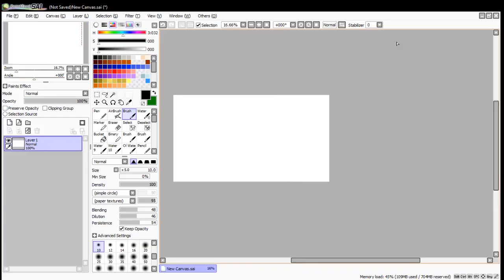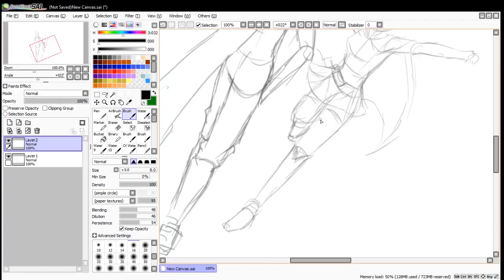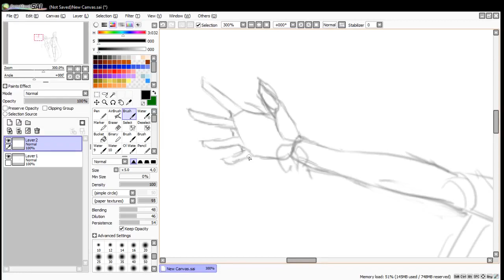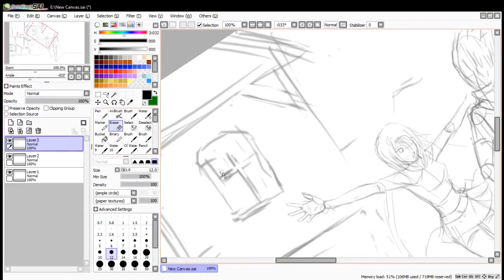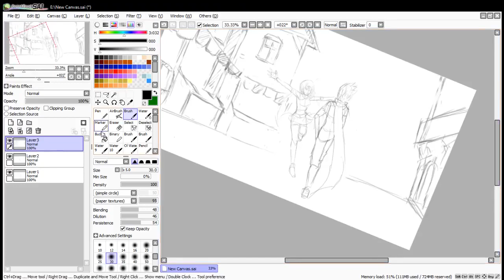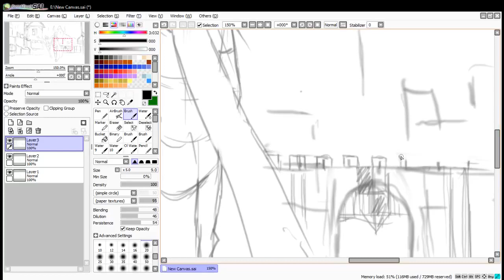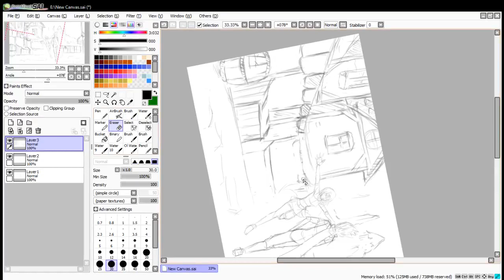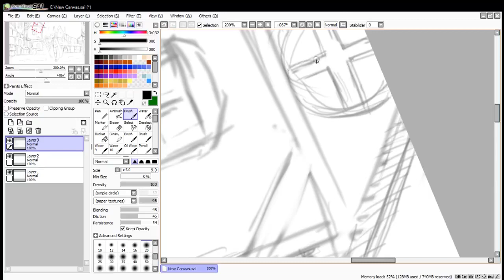Doodle #3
sketching for my web novel